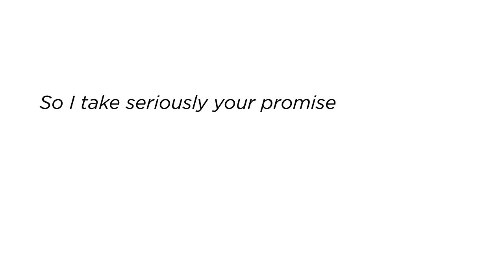DEAR PRESIDENT OBAMA: Reject The Keystone XL Pipeline - Demand Clean Power - NRDC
Dear President Obama,

You have said that if we fail to respond to the threat of climate change, we will "betray our children and future generations." I couldn't agree more. So I take seriously your promise to reject the Keystone XL tar sands pipeline if it will drive significantly more global warming pollution and more climate chaos.

Well, Mr. President, we now have clear evidence that the Keystone XL fails your test. I am calling on you to keep your promise by rejecting this climate-destroying pipeline. Please lead the way to a clean energy future instead.

Sincerely,
People Everywhere Who Demand Clean Power

TELL PRESIDENT OBAMA TO REJECT THE KEYSTONE XL TAR SANDS PIPELINE!